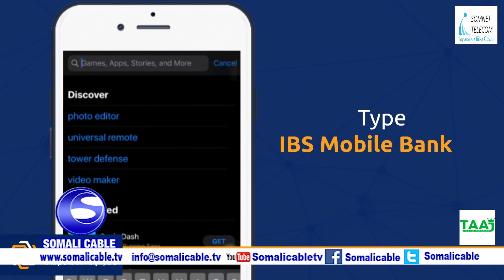QODOBADA WARARKA SOMALI CABLE 08 12 2020